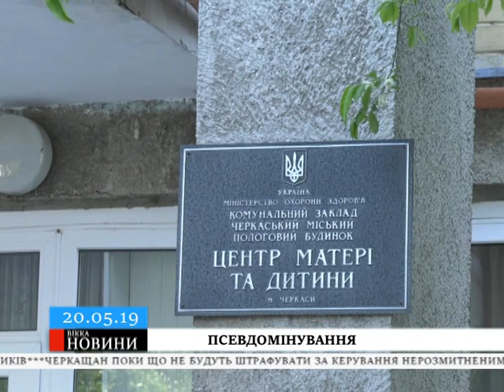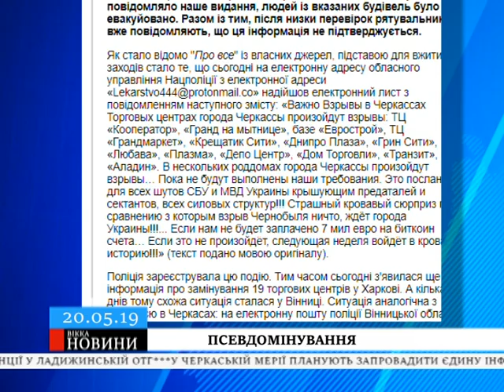Стотисячні втрати і психологічний вплив: експерти про хвилю псевдомінувань у Черкасах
Із минулої п’ятниці донині правоохоронцям і рятувальникам довелося перевірити 19 об’єктів